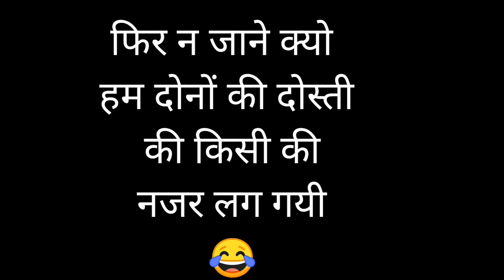Friendship story / Ak mera yaara Ak Odi Yaari_ Atif_aslam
Ak mera yaara ak odi yaari

Video performance
Amjad and jamal
Aslam and azad
Edit aslam shoot by all team

Song credit atif_aslam

यही अरदास है मेरी वही मेरा सच है, वही मेरी ज़िद भी दिल विच साँस है मेरी रूठे नू मनौणा औंदा नहीं वे कदी वी ना रूठना तू मुझसे आपाँ बस सिखेया यारी निभाना जबसे जुड़ी है जान तुझसे ओ यारा मेरे खैर मंगदा मैं तेरी रब्बा से यारा खैर मंगदा मैं तेरी यार बिना जीना सिखा दे ओ रब्बा मेरे मेहर मंगदा मैं तेरी खैर मंगदा मैं... Copyright Disclaimer Under Section 107 of the Copyright Act 1976, allowance is made for "fair use" for purposes such as criticism, comment, news reporting, teaching, scholarship, and research.